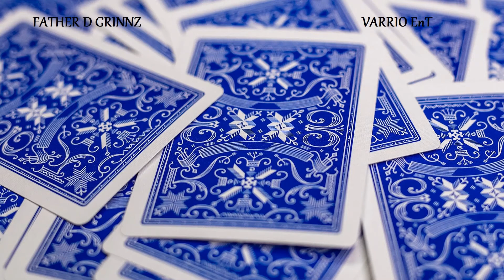FOLLOW SUIT - ( Father D Grinnz x Varrio EnT )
This Song Is a Classic Sureno Gang Related Anthem about Staying Loyal To the Blue. Varrio EnT and fernbird ENT. Collab On a Gangsta af Track about Defending Our Ground And Protecting The Values set before us by the Older Generation of Big Homies. A Full 10 minute Version of this song is Available on The Varrio EnT Channel.

fernbird ENT.
Varrio EnT.
Merch Available at StreetHawk.shop
Sureno Rap Collaboration